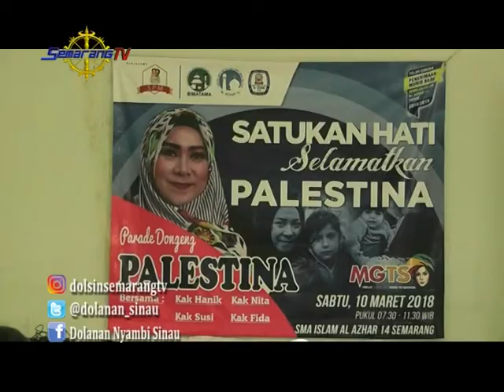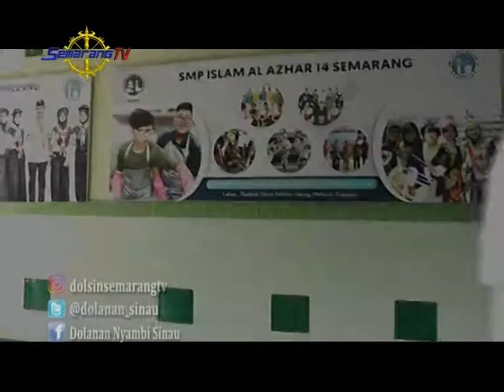DOLANAN NYAMBI SINAU INDAHNYA BERBAGI UNTUK PALESTINA LOGO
Teman-teman, indahnya berbagi untuk saudara-saudara kita yang membutuhkan. Nah...seperto apa keseruan mereka? simak aja yuk dolanan nyambi sinau kali ini